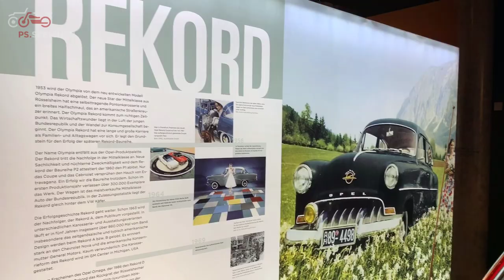NEU! Ab 18. Dezember: OPEL-Sonderausstellung im PS SPEICHER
Die Marke Opel kann in diesem Jahr auf eine 120-jährige Geschichte als Automobilhersteller zurückblicken. Mit der neuen Sonderausstellung "Opel - von Kadetten und Kapitänen" greift der PS.SPEICHER in Einbeck dieses Jubiläum auf und zeigt ab dem 18. Dezember im PS.Forum dazu sorgfältig ausgewählte Schätze aus seinen Depots.

Video & Schnitt: © KSK / M. Yannikakis
Fotos: Spieker Fotografie